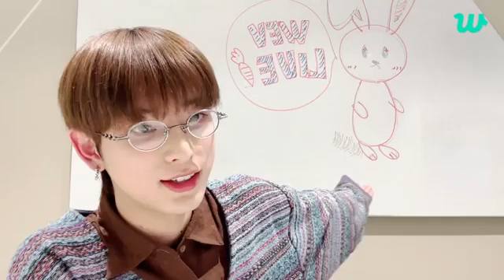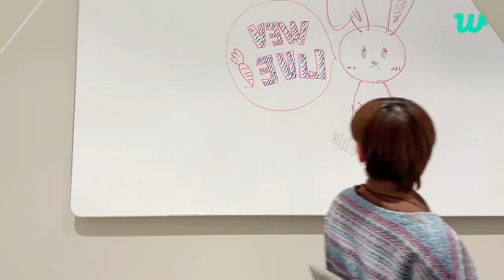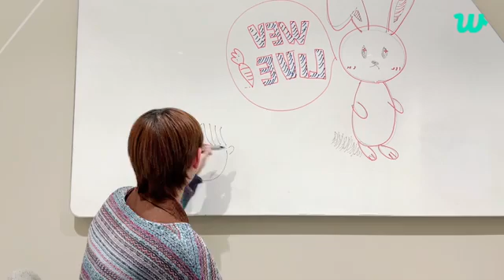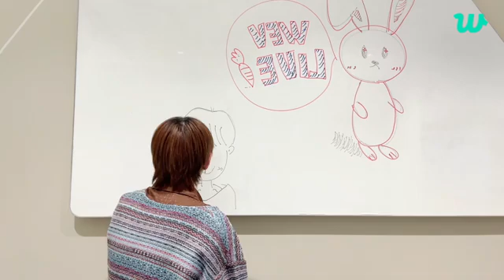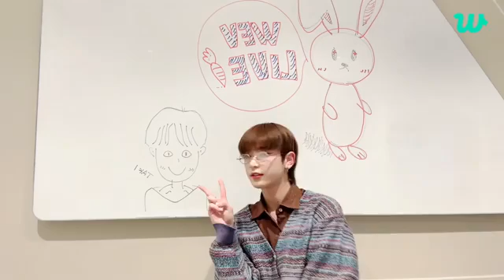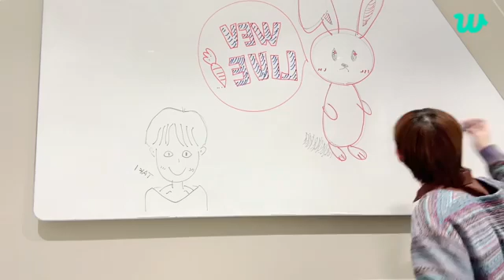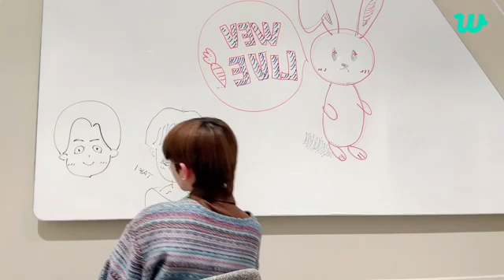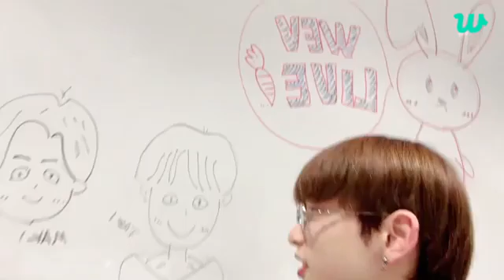(17/ SUB LIVE) &TEAM TODAY WEVERSE LIVE (2132024)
(17/ SUB LIVE) &TEAM TODAY